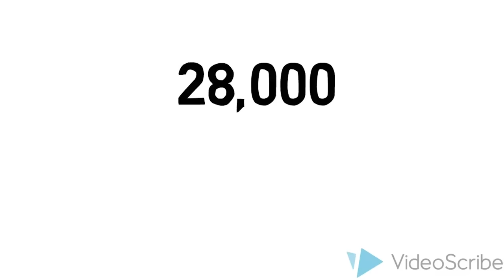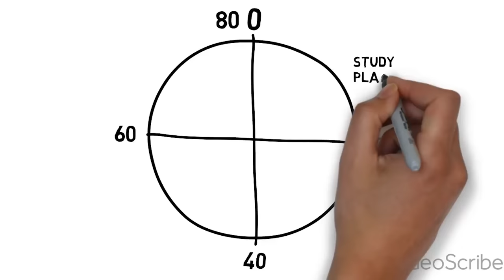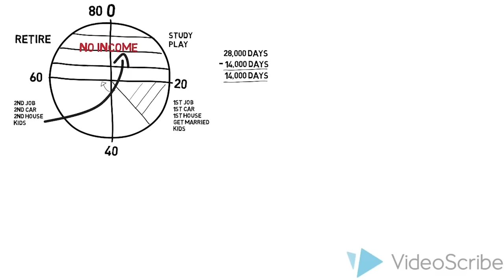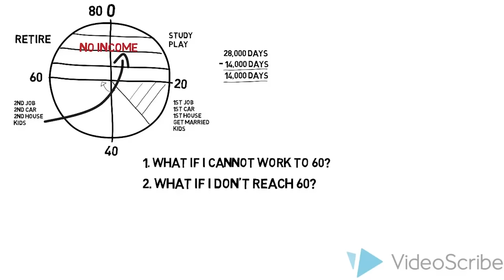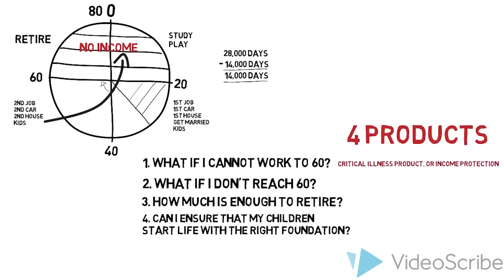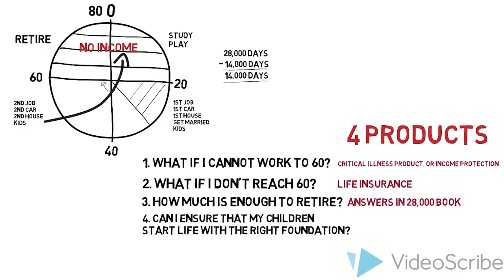28000 Presentaion | Sanjay Tolani | Insurance Presentation | Financial Planning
Want more presentation? [ To get the full blueprint] !

[ Get Free Bonus Video When You Join The Family]

Who Is Sanjay Tolani ?

Sanjay Tolani, a 16-year member of the Million Dollar Round Table – The Premier Association of Financial Professionals, with 2 Court of the Table & 12 Top of the Table honors.

He became the youngest member in 2003 at the age of 19 and then qualified as the Youngest Life Member in 2012 at the age of 28. He also became the Youngest Managing Director of an Insurance Brokerage in the Middle East.

Why is Sanjay so generous in sharing his trade secrets? Is there a catch?

For starters, Sanjay is a solo practitioner. He doesn't manage an agency and has no intention to build one. That's not his focus. Hence this is NOT a recruitment campaign for any private practice or whatsoever.

His intent is to pay it forward and raise the standards in the financial service industry. This way, everyone wins!